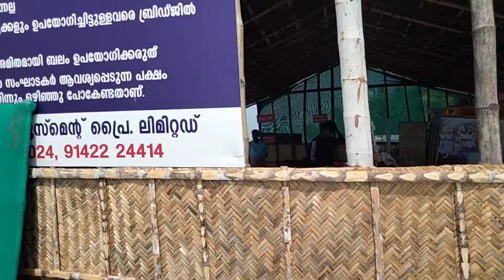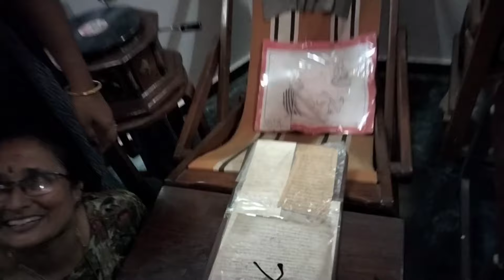കോഴിക്കോട്ടേക്ക് അടിപൊളി ടൂർ... കോഴിക്കോട് ഞങ്ങൾ കണ്ട സ്ഥലങ്ങൾ